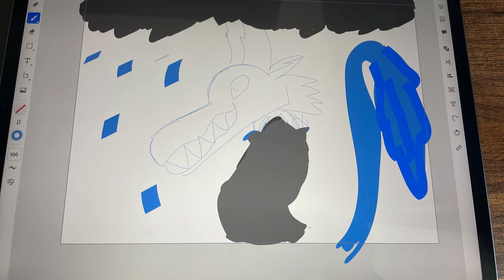I don’t care with my Oc